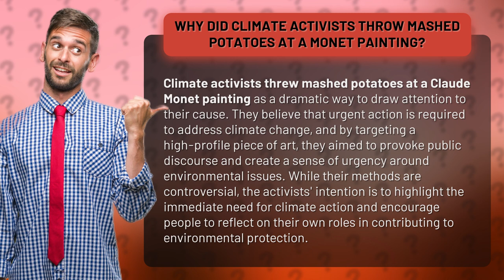Why Did Climate Activists Throw Mashed Potatoes at a Monet Painting?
Potato Protest: Climate Activists Target Monet Painting • Potato Protest • Discover why climate activists resorted to throwing mashed potatoes at a priceless Monet painting in this thought-provoking video. By targeting a renowned artwork, they aimed to spark conversations about climate change and the urgent need for action. Join the discussion on environmental protection and reflect on your own role in making a difference.